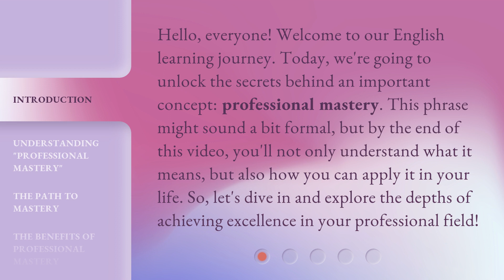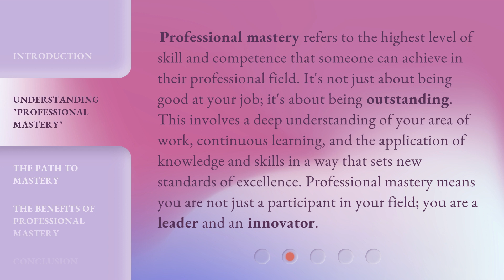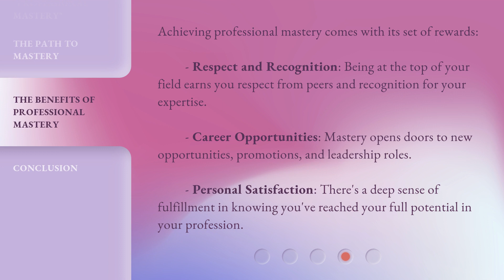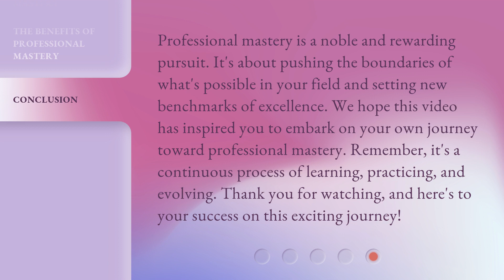Unlocking the Secrets of Professional Mastery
Unleashing Professional Mastery: The Key to Success Revealed • Discover the secrets to achieving professional mastery and unlocking your full potential in this captivating video.

00:00 • Introduction - Unlocking the Secrets of Professional Mastery
00:36 • Understanding "Professional Mastery"
01:08 • The Path to Mastery
02:05 • The Benefits of Professional Mastery